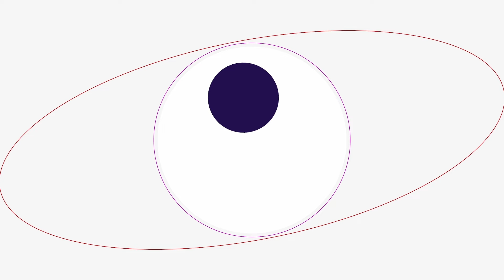Scanway nie planuje teraz emisji. Spółka ma stabilną pozycję finansową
Jędrzej Kowalewski, Prezes Zarządu, Scanway SA w rozmowie z Tymoteuszem Nowakiem omawia spółkę i proces jej rozwoju, a także wyjaśnia różnice między dwoma głównymi sektorami działalności: space oraz industry. W materiale informacje dotyczące m.in. wyników i backlogu w Scanway, dywersyfikacji kontraktów, wsparcia z Europejskiej Agencji Kosmicznej, a także udanej misji Star Vibe. Jaka jest obecnie pozycja finansowa spółki i co planowane jest w 2024 roku? Sprawdź!

Ten odcinek porusza następujące kwestie:
00:00 – wstęp,
00:21 – wyniki Scanway,
02:08 – sektory space i industry,
04:59 – działalność w zakresie tektury,
06:14 – backlog spółki,
08:43 – dywersyfikacja kontraktów,
12:45 – projekt z ESA,
15:11 – misja Star Vibe,
17:50 – obserwacja terytorium Rosji,
22:45 – pozycja gotówkowa spółki,
24:15 – zakończenie.